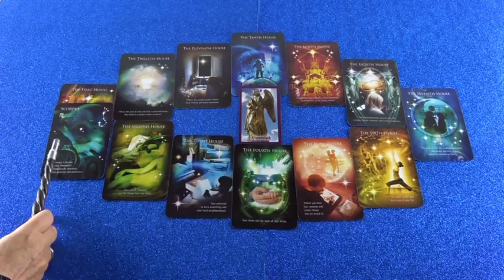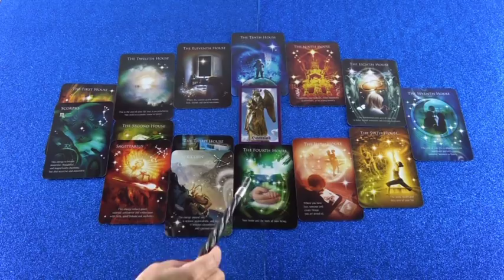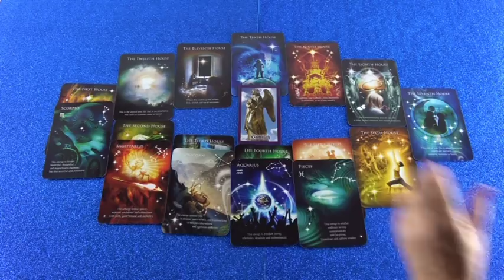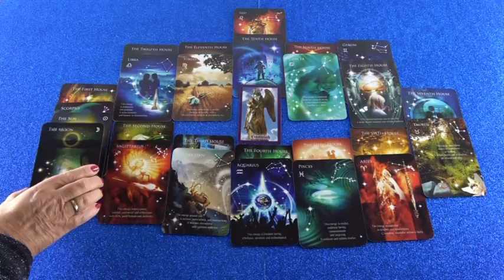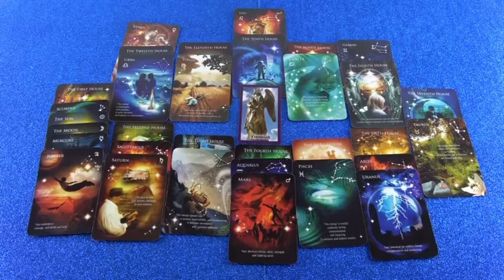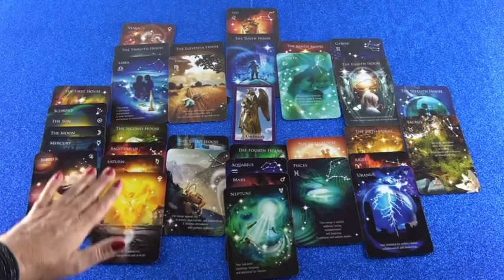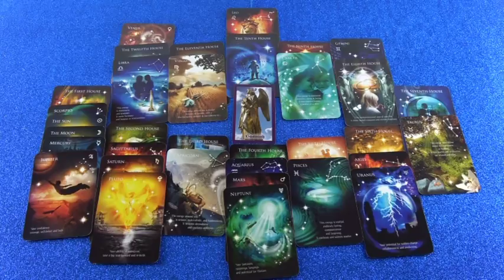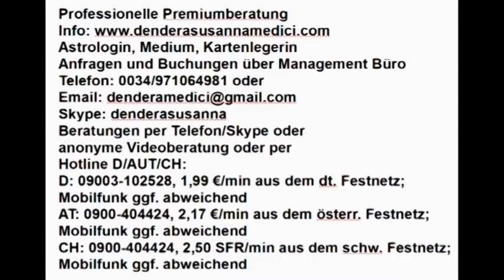Vedisches Tageshoroskop: 06.12.2018 (Donnerstag)